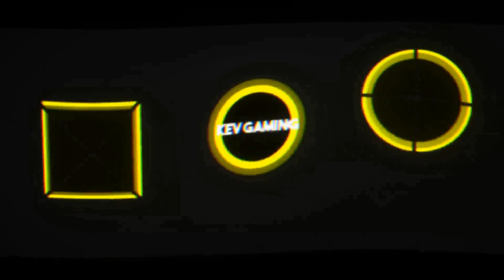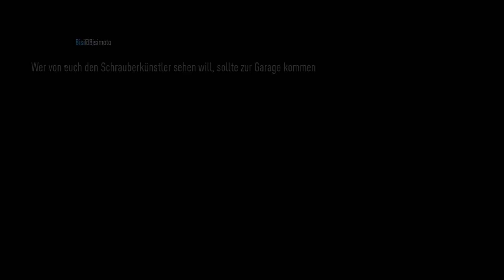Let's Play Together Need for Speed 2015 #30 Magnus' Sprintrennen